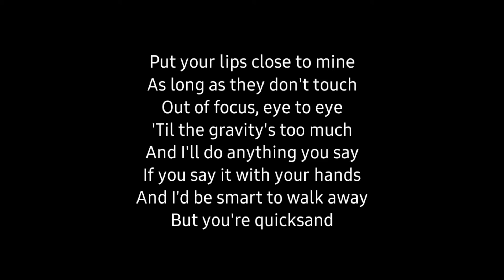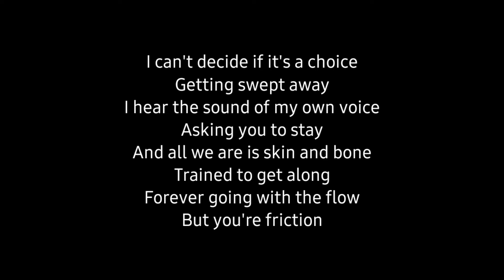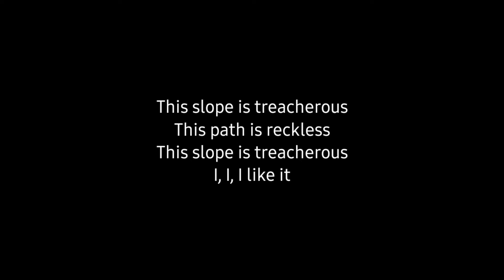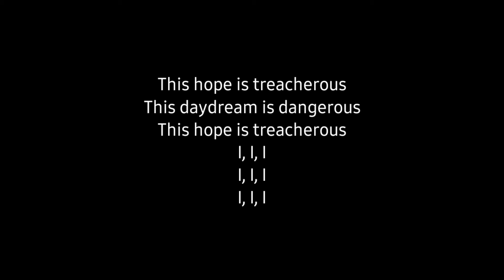Taylor Swift - Treacherous (Acoustic Karaoke)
Taylor Swift - Treacherous